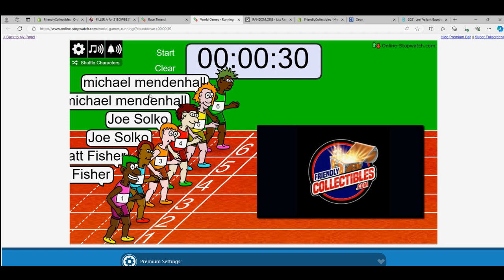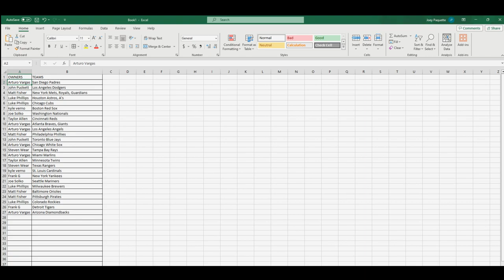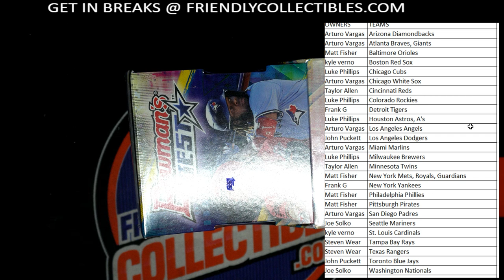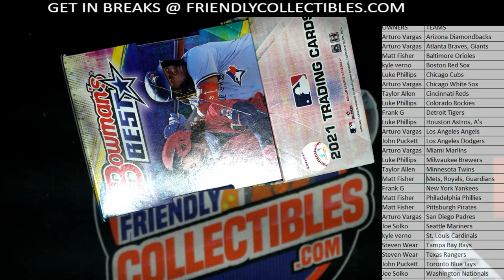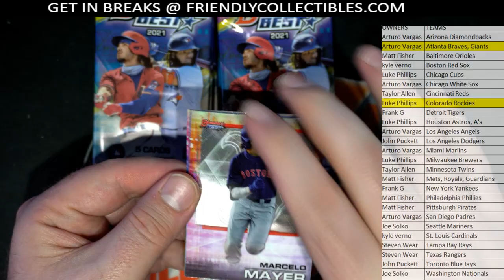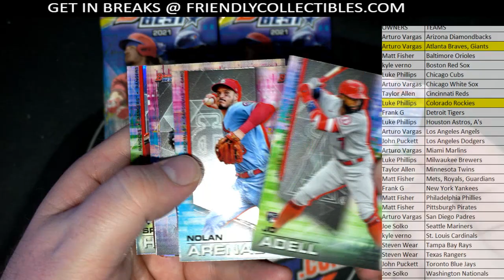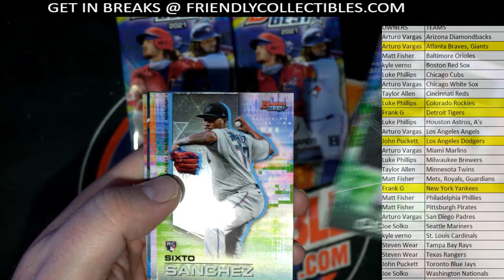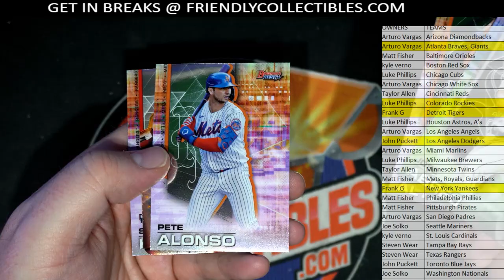2021 Bowmans Best Baseball Hobby ID 21BOWBEST601